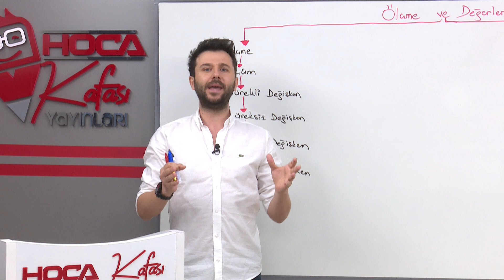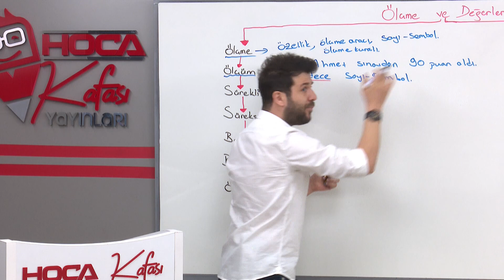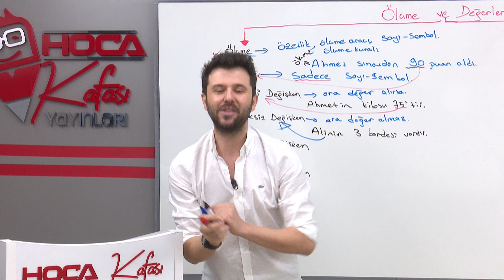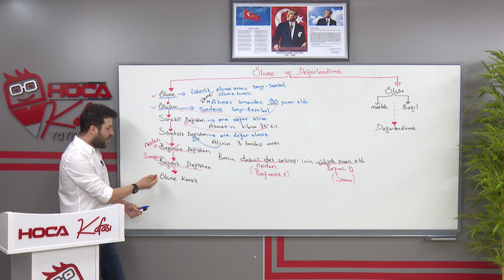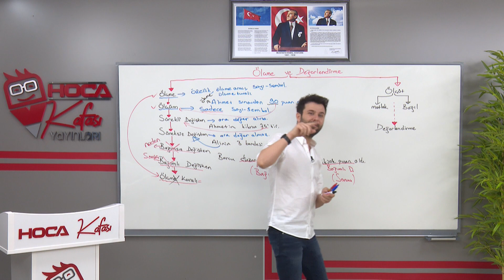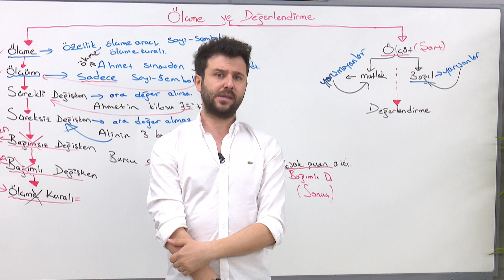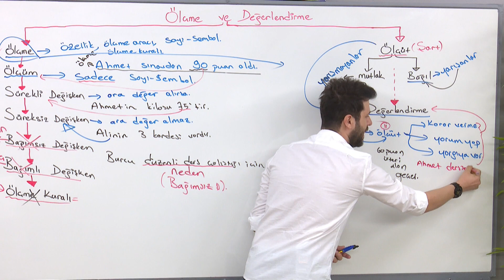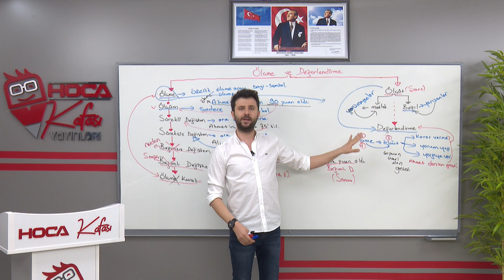1) GENEL TEKRAR TEMEL KAVRAMLAR (KPSS 2021) - SERDAR YENİLMEZ